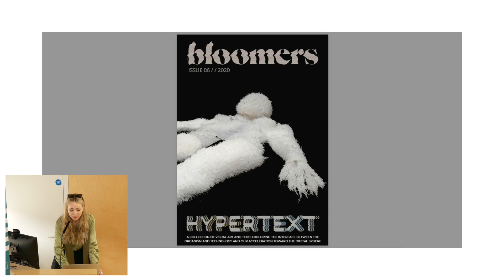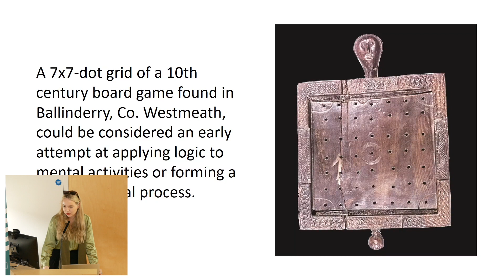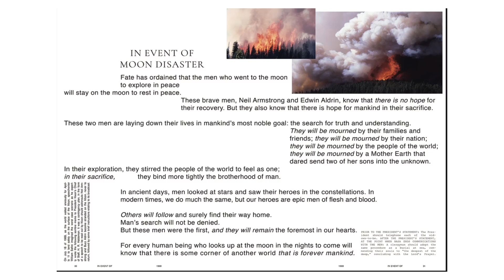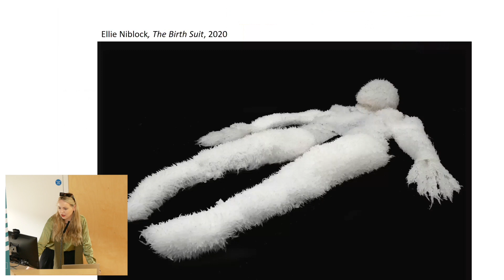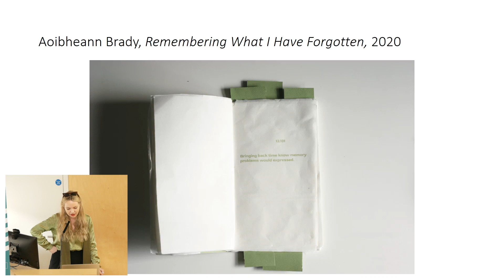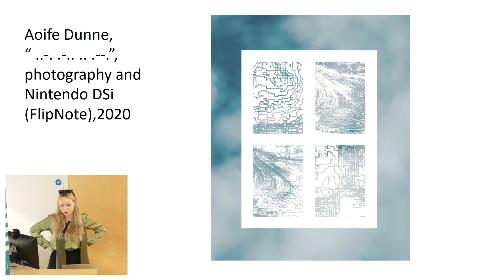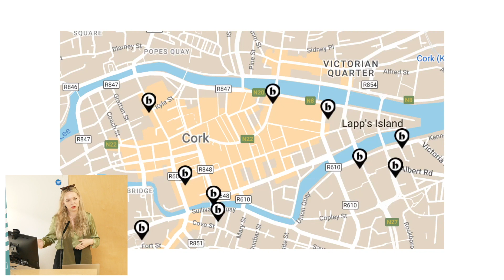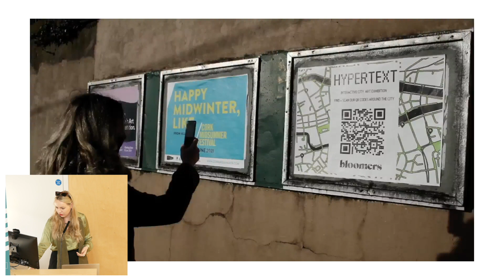Early-career Irish Artists featured in Hypertext & the Hypertext Exhibition Map (Enid Conway)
Presented at the 1st Symposium on Digital Art in Ireland
The Shtepps, University College Cork, June 2022

Abstract

“When we think about the union with new technologies, particularly ones that supersede us, their fears are not that the human body will change, but that the structures that exist within society will remain the same.”
from Hypertext, Bloomers Magazine, Issue 06, December 2020

“Hypertext” is a printed publication which explores visual art and texts by early-career artists and writers in Ireland that illustrates our biological and technological interconnectivity from a feminist perspective. It investigates modes of examining the interface between the organism and technology – emphasising how these ideas concern storytelling, languages and
meaning-making processes we use. Contextualising these works within the research of an Irish feminist publishing collective allowed Bloomers to place each work against our unique shared political history and the structures within society we endeavour to overcome.

Aoife Dunne’s pixelated illustrations made using an nintendo DS reiterates our use of technologies to measure what we are eager to understand. Posited like windows over seas and skies, our relationship with technology is a lens through which we explore new and uncertain futures. Similarly, Ellie Niblock investigates the relationship between the physical and digital worlds and how they co-exist. Niblocks “The Birth Suit” is a silicone suit imagined from the year 3024 which echoes the preservation of our species and our collective dependency on technology, as made abundantly clear in the past 2 years. Aoibheann Bradys chatbot is a tool that confronts the challenges we reconcile with when uniting with Artificial Intelligence and explores the nature of what a machine can truly learn about us - our definitions of memory and the consequences of its
preservation, imitation and preciousness are brought to the fore. When one asks the machine “How are you?” the response, “Fear of the future is a big one I would say for me. It’s a big question I have.”

This project also extended into geographically embedding these narratives through the Hypertext Exhibition Map - a Cork city wide, site specific exhibition was made accessible via scanable QR code stickers, plotted on Google Maps, curated by Bloomers co-director Kim Crowley. The Hypertext Exhibition Map was an outdoor, social-distance friendly, walking exhibition - that positioned the work of emerging women artists who are creating digital art and moving image pieces in areas of Cork city in turn reiterating or adding new dimensions to the works motive.

The tension between the digital and biological is exacerbated by events where we are reminded of our humanity, the organisms we exist as and the pursuit of preserving parts of our being and evolving other parts – to ultimately overcome the biology we strive to protect. As we navigate a world dramatically altered by the COVID-19 pandemic, we are confronted with the porousness of the boundary between organism and technology and our acceleration toward the digital sphere. In this presentation, Artistic Director of Bloomers, Enid Conway will discuss key examples from the Hypertext Project and how they simultaneously describe and inscribe our contemporary cyborgian condition.

ENID CONWAY holds an MA in Arts Administration and Cultural Policy from Goldsmiths University London and BA in Fine Art from Crawford College of Art and Design. Her MA dissertation More Than Human : Meaning-Making processes in the Digital Age Museum focussed on how museums meet the challenges of digitally generated cultures and how this impacts the symbolic meaning-making. Conway is the founding director of Bloomers, an Arts Council funded, feminist, visual art organisation and publishing collective. Active since 2018, Bloomers have produced over 8 printed publications documenting the perspectives of early-career visual artists, writers and practitioners based in Ireland.

The Symposium on Digital Art in Ireland is a joint initiative of Sample-Studios and the Department of Digital Humanities and Future Humanities Institute at University College Cork.

1st Symposium on Digital Art in Ireland (DigiArt22): Programme & Book of Abstracts